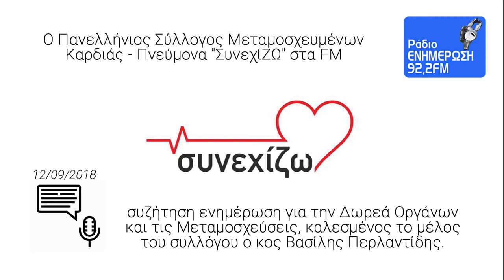"ΣυνεχίΖΩ" - Συζήτηση ενημέρωση για την Δωρεά Οργάνων και τις Μεταμοσχεύσεις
Πανελλήνιος Σύλλογος Μεταμοσχευμένων Καρδιάς - Πνεύμονα "ΣυνεχίΖΩ"

Ράδιο Ενημέρωση 92,2 Κατερίνη, συζήτηση ενημέρωση για την Δωρεά Οργάνων και τις Μεταμοσχεύσεις, καλεσμένος το μέλος του συλλόγου ο κος Βασίλης Περλαντίδης.